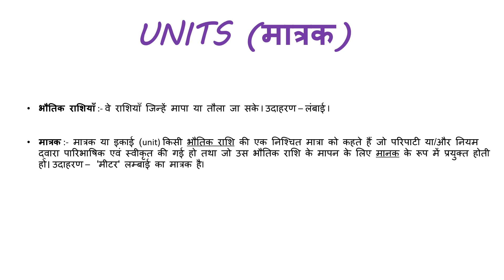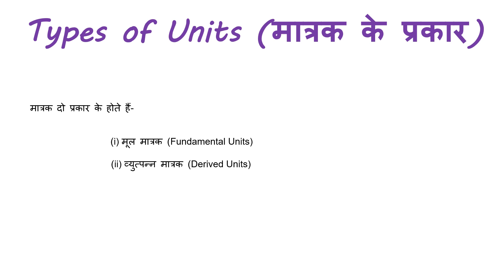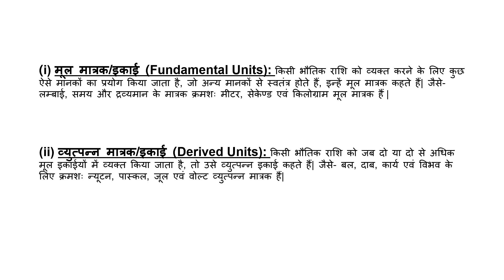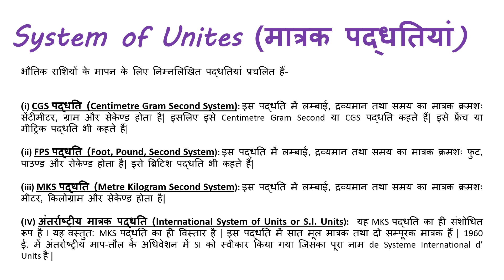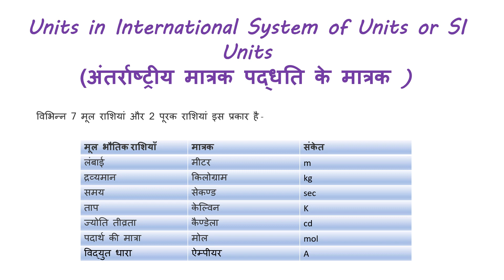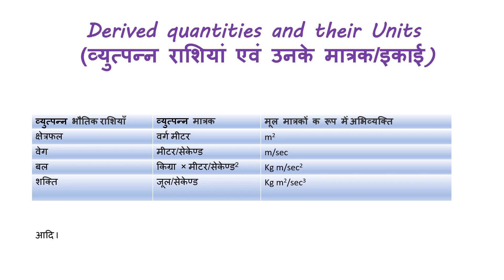Physical quantities - Units (part 2) by Varinda Godara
This lecture is according to the new syllabus as per the semester scheme of BTER.